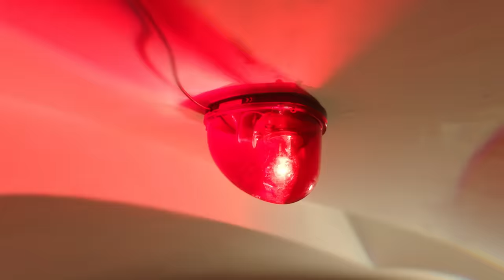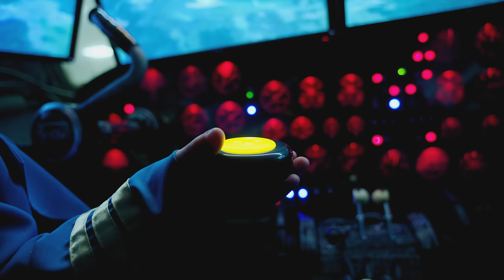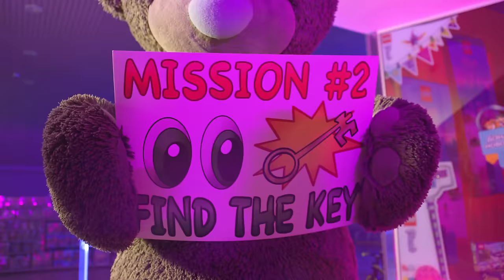Diana e Roma Canções | Lighter + MAIS Músicas Infantis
Aproveite esta compilação das melhores músicas infantis  de Diana e Roma!
00:00 Lighter
02:36 Little Princess
05:16 Toy City
08:18 Candy Town
10:32 Like IT
13:08 Happy Birthday Song
16:08 Christmas with My Friends